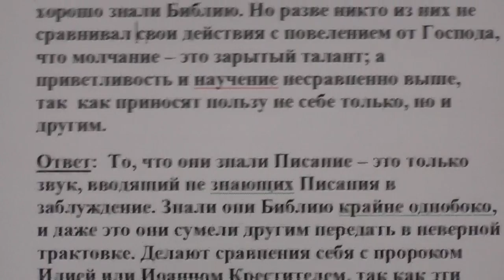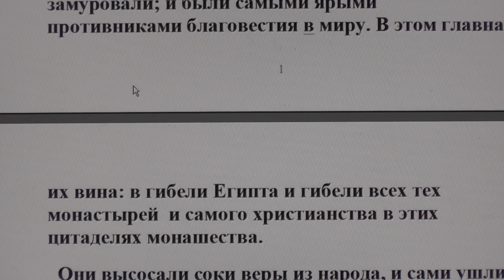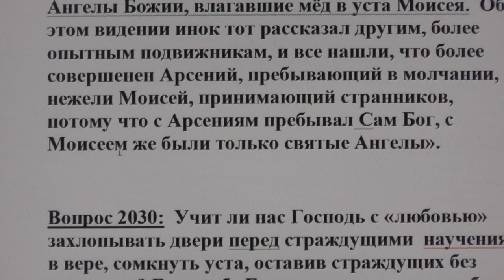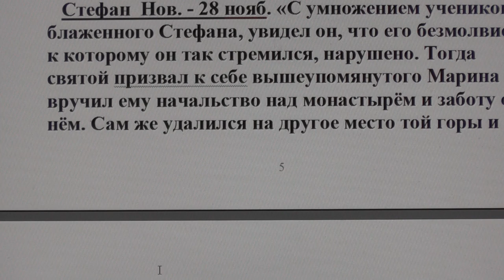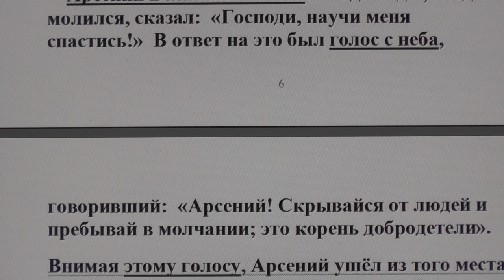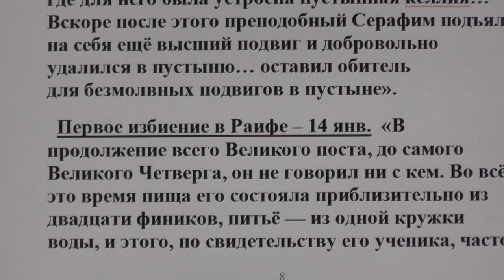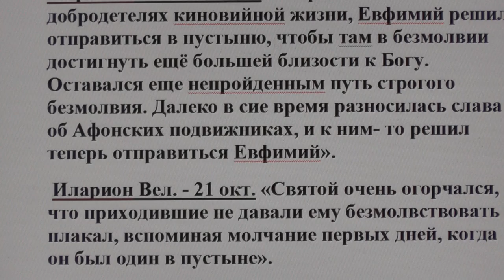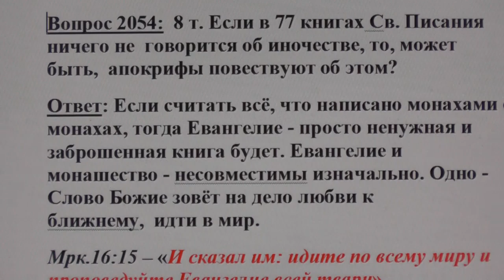№ 57. Ответы. Библия. Молчание – это зарытый талант и Божье наказание грядёт за это